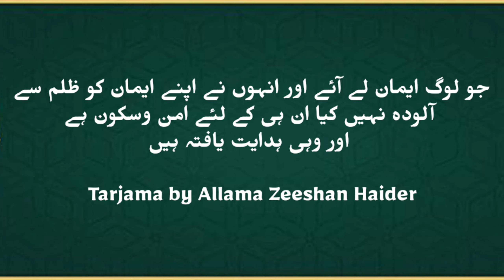Zulm Aur Haq Ki Ladai | Imaan Ki Taaqat | Maulana Syed Waris Ali | Hum Hain Azadaar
Zulm Aur Haq Ki Ladai | Imaan Ki Taaqat |

Speaker:- Maulana Syed Waris Ali

Video By Hum Hain Azadaar